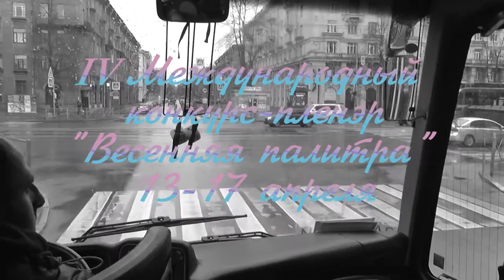Пленэр "Весенняя палитра" в Санкт-Петербурге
С 13 по 17 апреля в Санкт-Петербурге прошел конкурс "Весенняя Палитра", который стал настоящим испытанием для наших участников. Они не только решали сложные художественные задачи, но и справлялись с жуткой непогодой и сложнейшими условиями! Героическое усердие и упорный труд привели к отличному результату. Браво!

Сайт организатора: festrussia.ru
Социальные медиа: